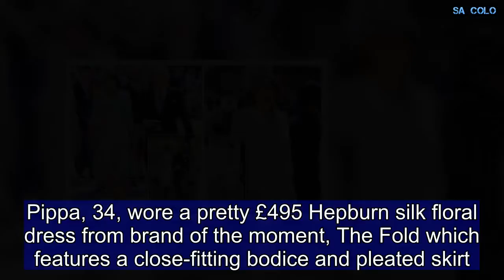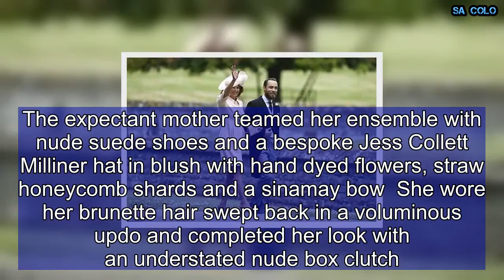Carole Middleton wears Catherine Walker at Meghan and Harry's wedding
The Duchess of Cambridge's mother reached for a trusted favourite when getting ready to attend another royal wedding today. Carole Middleton arrived at Meghan and Harry's big day wearing Catherine Walker - a favourite designer of the late Princess Diana, and the same label she wore at Kate's wedding to William in 2011. Carole, who arrived on the arm of her husband Michael, also wore Catherine Walker when her younger daughter Pippa married James Matthews last year.  Today she opted for an elegant coat dress in a fresh shade of mint green, topped off with a co-ordinating statement hat. Sticking to her tried and tested style combination, the Duchess' mother opted for a knee length fitted dress beneath a frock coat in the same shade. She accessorised with a co-ordinating clutch, and completed her outfit with simple court shoes. A diamond pendant and matching earrings provided the finishing touch.  The entire Middleton family has been invited to the royal nuptials today.    Pippa Middleton, who is pregnant with her first child, showed just a hint of her baby bump this morning as she set off from London this morning for Harry and Meghan's big day with her husband James.Pippa, 34, wore a pretty £495 Hepburn silk floral dress from brand of the moment, The Fold which features a close-fitting bodice and pleated skirt.The expectant mother teamed her ensemble with nude suede shoes and a bespoke Jess Collett Milliner hat in blush with hand dyed flowers, straw honeycomb shards and a sinamay bow  She wore her brunette hair swept back in a voluminous updo and completed her look with an understated nude box clutch.Husband James - who looked dapper in a morning suit - carried a large gift wrapped box, no doubt containing a gift for Harry and Meghan.The couple were joined by Pippa's brother James who walked into St George's Chapel with them on arrival in Berkshire.